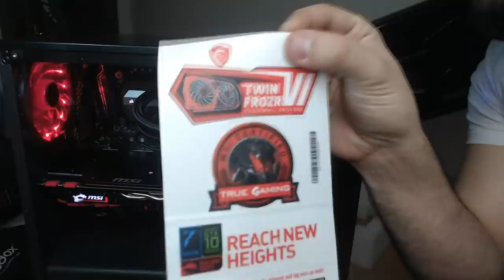11.000 TL YE YENİ BİLGİSAYAR DİZDİM !! AMA SEN CANAVARSIN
PC ÖZELLİKLERİ:
INTEL KABYLAKE I7 7700K 4.20GHz 8MB(VGA) 1151p Processor
MSI Z270 GAMING PRO CARBON DDR4 DVI HDMI GLAN(Intel)
MSI Geforce GAMING X GTX1080 8GB 256Bit
SOGUTUCU CORSAIR HYDRO H100i v2 SIVI SOĞUTMA
CORSAIR 16GB Vengeance 2400MHz Kırmızı Ram DDR4 RAM
ADATA 480 GB 520/450MBs 3D NAND SSD (ASU650SS-480GT-C)
SEAGATE 1TB 7200 RPM
POWERBOOST 700W ELEGANCE VK-1006R GAMING KASA